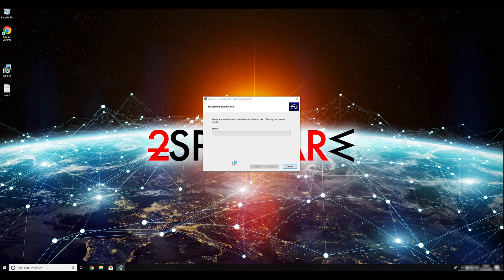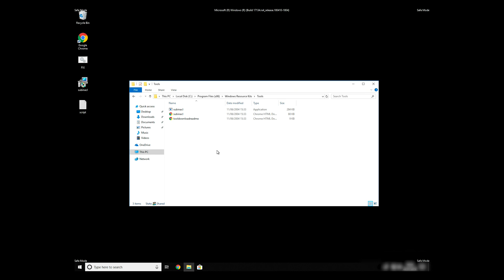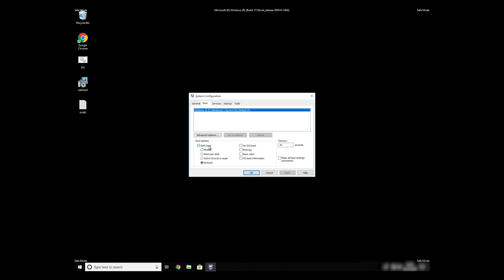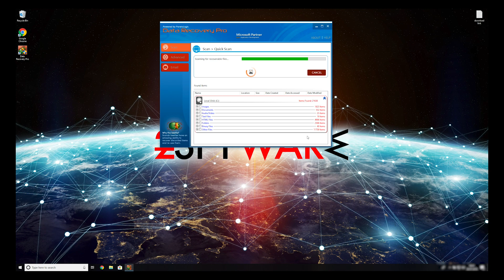How to remove Sodinokibi Ransomware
Sodinokibi ransomware is a sophisticated file-locking malware that uses advanced distribution methods to infect regular users and corporations and asks for a large sum of ransom for the decryption tool.

Sodinokibi virus, which has recently labeled as a successor to the infamous GandCrab ransomware, is already making headlines since its release in April, as it infects countless victims using vulnerabilities (such as CVE-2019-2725 and CVE-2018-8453), as well as RIG EK, and other methods.

The malware locks all personal files on the device, such as pictures, videos, documents, databases, and others, and asks for a hefty ransom of $2,000 - $5,000 in a ransom note - [random]-readme.txt or HOW-TO-DECRYPT.txt.

Victims are then prompted to download and install the TOR web browser and proceed to the payment page. In there, they find out that they only have fice days to pay, or the price will double.

Because  Sodinokibi ransomware has so many similarities with GandCrab, it is highly likely that security experts will soon deliver a free decryption tool, so paying hackers is not the best option. Besides, it would only prove threat actors that the business model works, and will keep infecting more users around the world.

Instead, make sure you remove Sodinokibi ransomware using the guide we provide in this video and only then proceed with alternative file recovery methods.